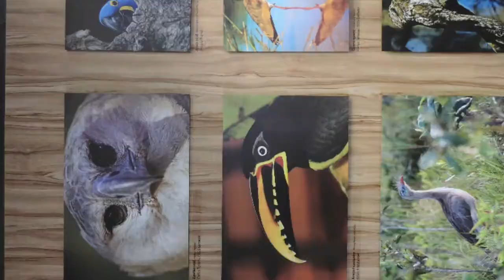BRASÍLIA - BRASIL - A capital planejada!!!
Na época do Brasil Colônia, já havia a ideia de levar a capital do país para a região central, para evitar ataques pelo mar. Mas a possibilidade só começou a ganhar força no Império. Em 1823, José Bonifácio de Andrada e Silva, conhecido como “Patriarca da Independência”, reforçou a proposta de levar a sede das decisões brasileiras para o interior do território e sugeriu pela primeira vez o nome “Brasília“.

A pedra fundamental do novo centro do poder brasileiro foi lançada em 1922, no centenário da Independência, próximo a Planaltina, atual região administrativa do DF. Em 1956, com nova demarcação da futura capital, o então presidente da República, Juscelino Kubitschek, deu início de fato à realização do projeto que durou séculos. Na mesma área das coordenadas que Dom Bosco apontou e às margens do Lago Paranoá, Brasília começou a ser erguida.

🚌 QUER VIAJAR COM 60% DE ECONOMIA EM ÔNIBUS SUPER CONFORTÁVEIS???